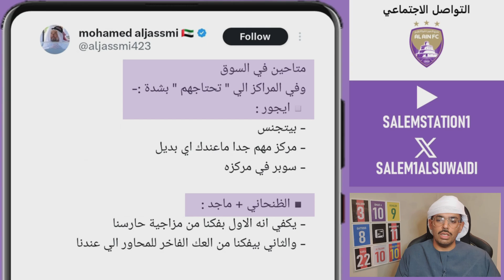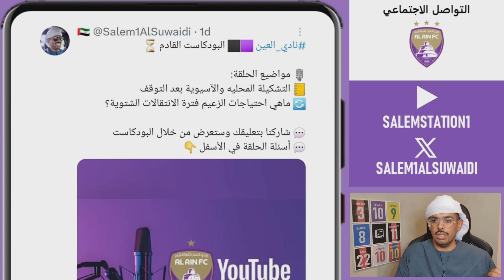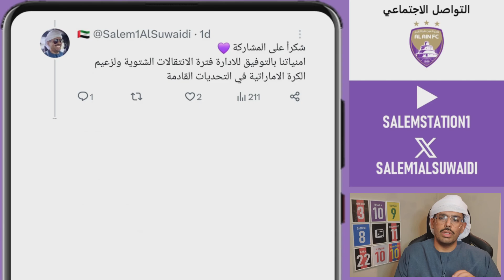Podcast 🎙 العين 🟣 أهم الاحتياجات خلال فترة الانتقالات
بودكاست 🎙️
ماهي ألاحتياجات الزعيم خلال فترة الانتقالات الشتوية وماهي أهم الصفقات؟

صدقة 🌱
اللهم ارحم والدي واغفرله وآنس وحشته واجعل قبره روضةً من رياض الجنّة ونور دائم لا ينقطع واجعله في جنتك آمنًا مطمئنًا يارب العالمين

رابط ‎صدقه_جاريه
campaigns.shjc.ae‎

رابط ‎تراحم_من_أجل_غزة
contribute.daralber.ae/mosahmats/View…‎

بطولات نادي العين 🏆 35 بطولة
🥈 وصيف كأس العالم للندية 2018
🏆 01  دوري أبطال آسيا
🏆 14  دوري المحترفين
🏆 07  كأس رئيس الدولة
🏆 05  كأس السوبر
🏆 01  كأس الخليج العربي
🏆 02  كأس رابطة المحترفين
🏆 03  كأس الأتحاد الاماراتي
🏆 01  كأس الدوري المشترك
🏆 02  كأس دوري أبوظبي (غير معترفة)
🏆 01  كأس السوبر الاماراتي المغربي

صفحتي الشخصية 📬
سالم السويدي

صفحات عيناوية 📬
احصائيات عيناويه

مواقع الكترونية ⚽
الموقع الرسمي لدوري ادنوك للمحترفين